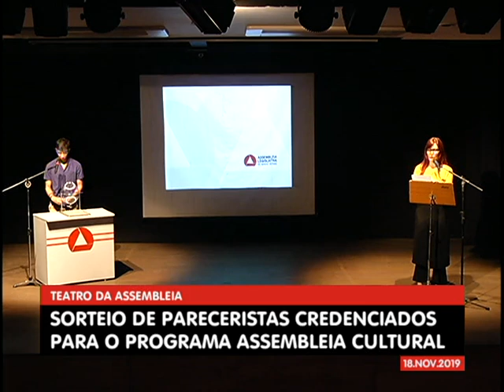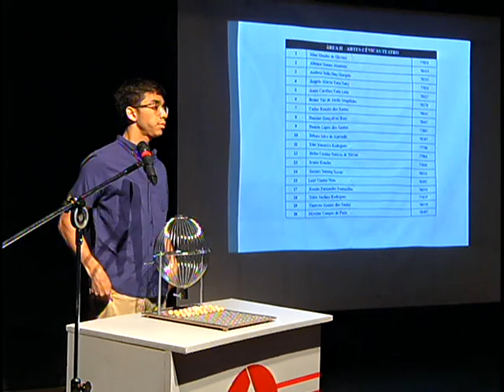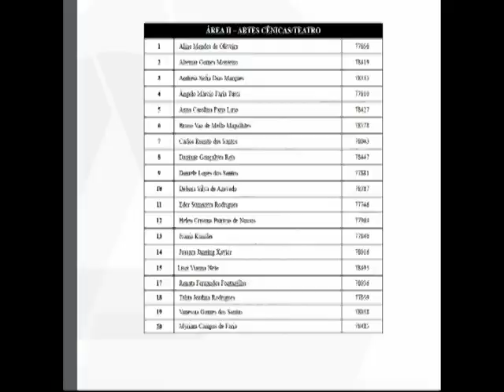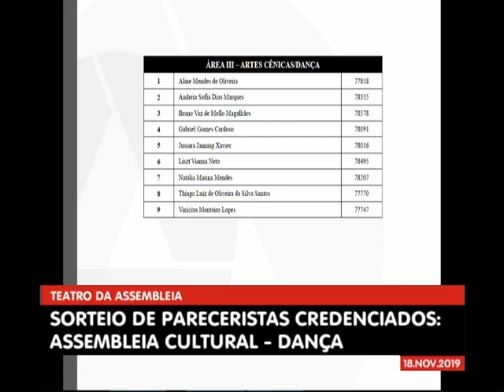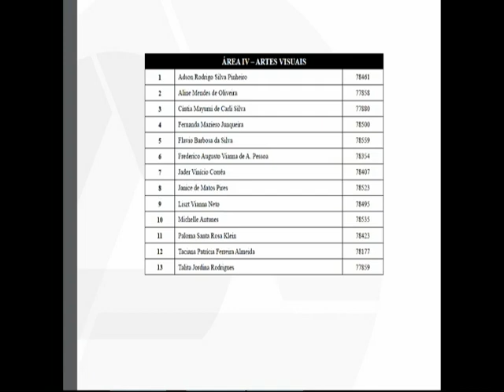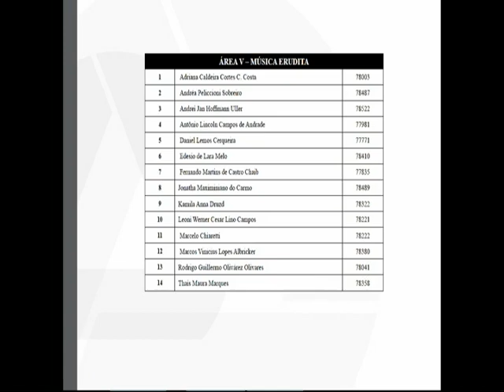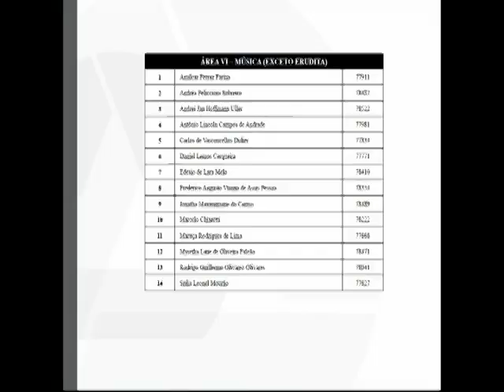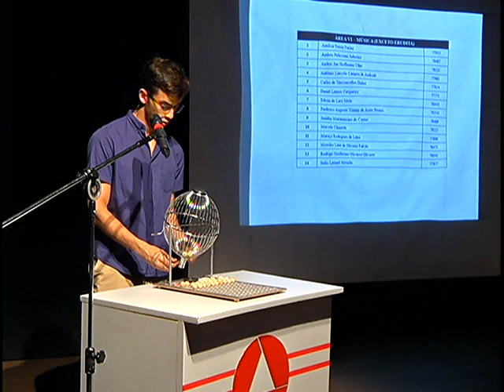18/11/2019 10:00 Sorteio Do Banco De Pareceristas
Pareceristas sorteados estarão encarregados da avaliação técnica das propostas inscritas nos projetos do Programa Assembleia Cultural 2020.